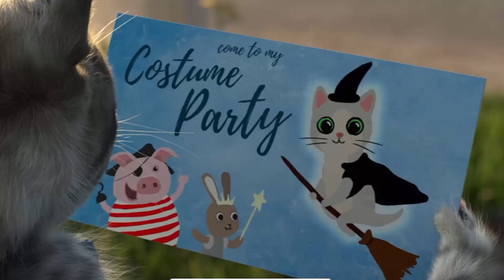Little Kitten & Friends - Fun Pet Care Kids Game - Little Kitten Adventures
Little Kitten Preschool Learning Games:

7 adorable mini games where you and Little Kitten solve puzzles and tasks together.

Animal Shadow Game:

Bat, crocodile or elephant? Do you recognize animals only by their shape? This game helps to enhance cognitive abilities.

Paint Game:

Colour the animal shapes! This game is about creativity and fine motor skills - to improve your children’s writing skills.

Trampoline Game:

Cool or funny? How is Little Kitten’s performance on the trampoline? A game for improving visual perception and reaction speed.

Recycling Game:

Learn to sort and recycle various types of rubbish and develop a sense of responsibility.

Hop Scotch Game:

Help Little Kitten hop in the right order! Do you remember it? This game enhances concentration, sound and visual memory.

Count & Sums Game:

How many arms does an octopus have? Learn to count from 1 to 10! Children start to develop mathematical skills, an important part of their cognitive ability.

AR Game (only for AR compatible devices):

Find the crackers in Little Kitten’s Box! Spatial awareness and coordination will be improved.

Feeding Game:

Each mini game has a unique cracker reward, play all the learning games to collect them and feed them to Kitten to watch Kitten's special reaction!

Your child can also play the app in 14 different languages.